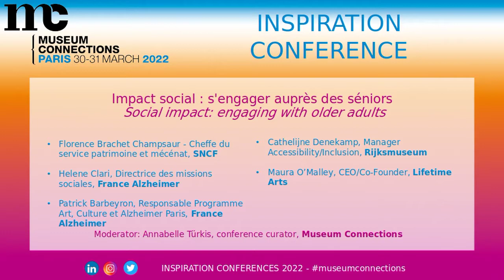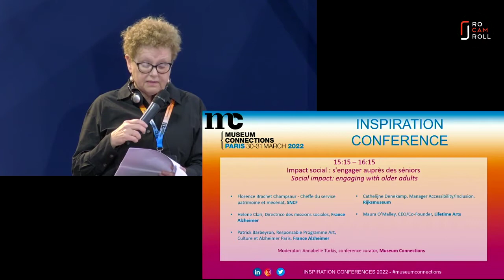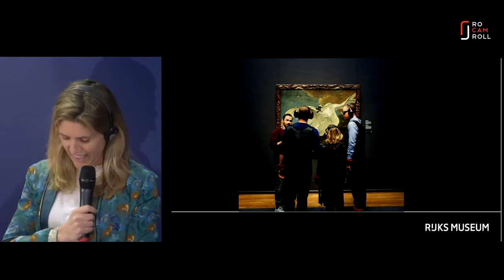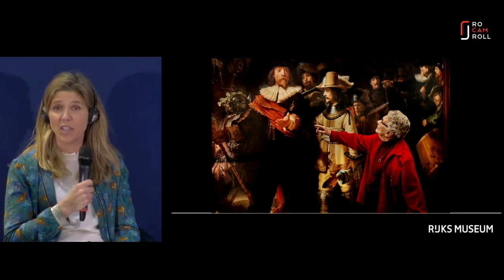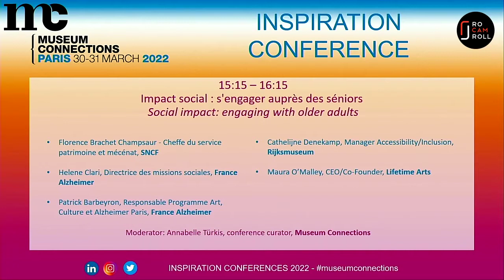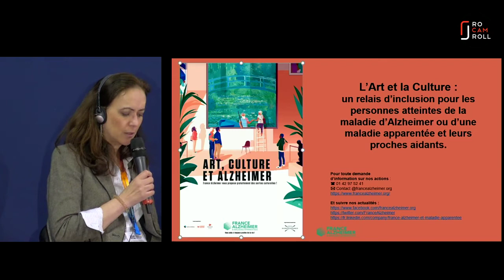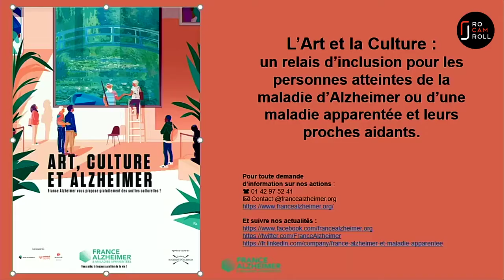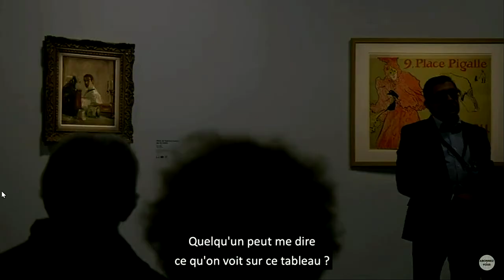🇬🇧 Museum Connections 2022 - Social impact: engaging with older adults.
👤Florence BRACHET CHAMPSAUR - Head of the heritage and patronage department - SNCF
👤 Kathelijne DENEKAMP - Manager Accessibility/Inclusion- Rijksmuseum Amsterdam
👤 Maura O'MALLEY - CEO/Co-Founder- Lifetime Arts
👤 Helene CLARI - Director of social missions - France Alzheimer
👤 Annabelle Türkis - Conference curator - Museum Connections (moderator)